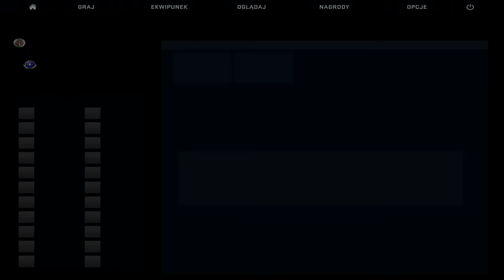CS:GO Co-op z Mefju23 - Phoenix Compound #1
Tak jak mówiłem na początku filmu jeśli chcecie taką zlepke dajcie znać w komentarzach :D